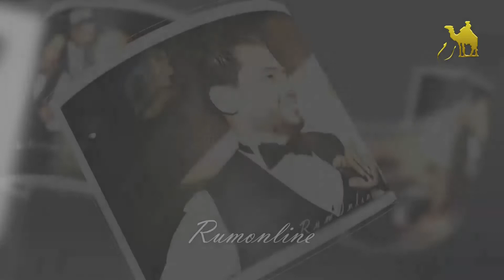حفل زفاف محمد السلاق